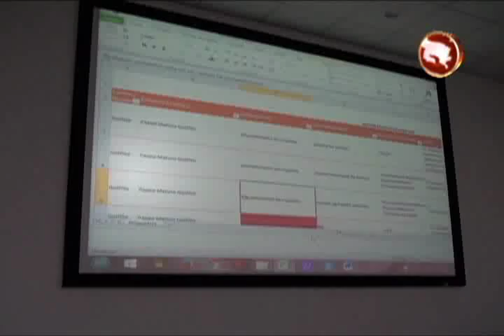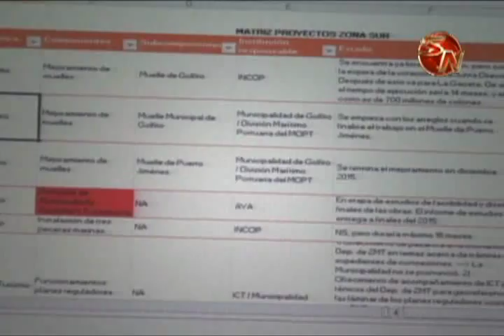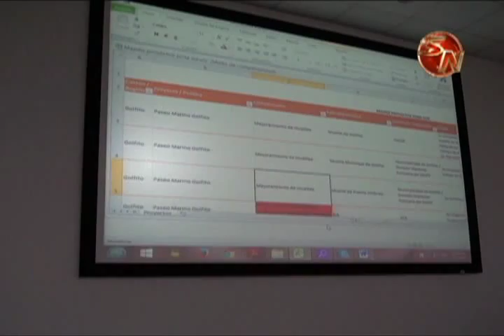El 20 de noviembre se conformará el Comité Intersectorial de la zona sur